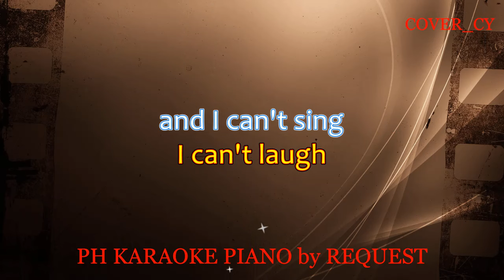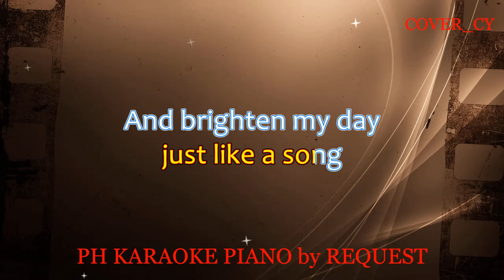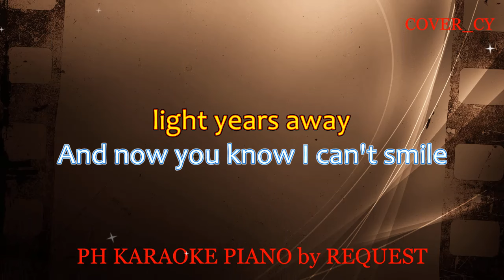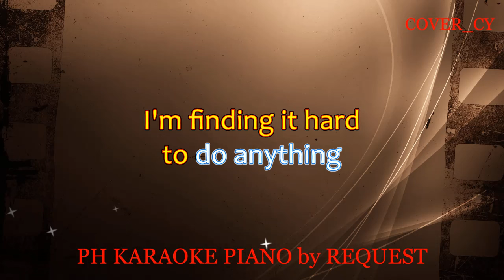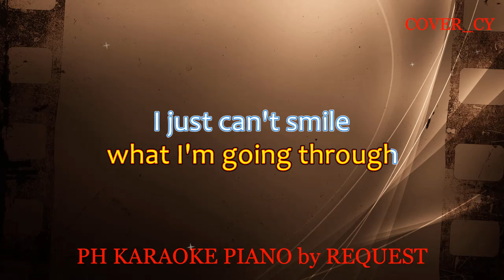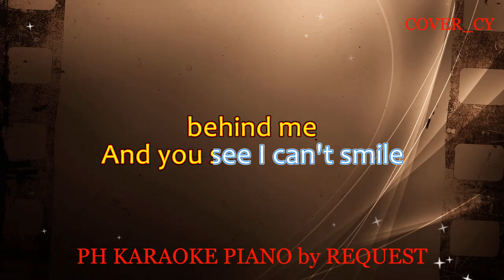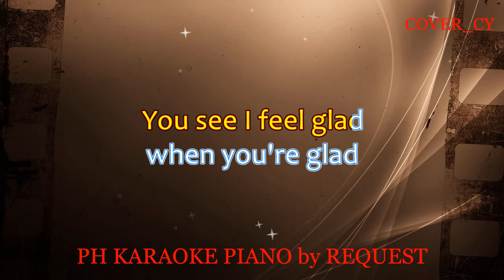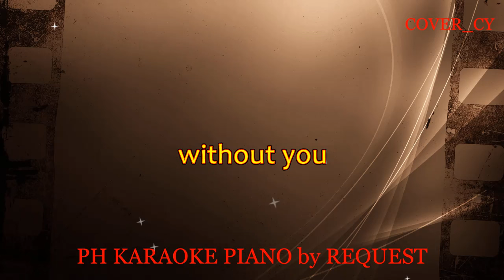CAN'T SMILE WITHOUT YOU ( BARRY MANILOW ) (COVER_CY)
00:00 EVEN NOW
03:58 I WRITE THE SONGS
08:11 CAN'T SMILE WITHOUT YOU